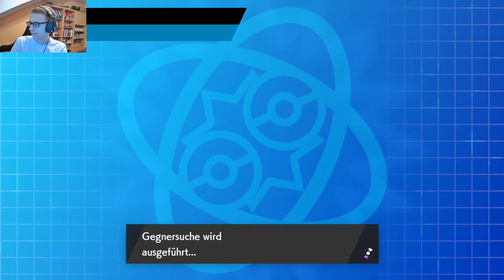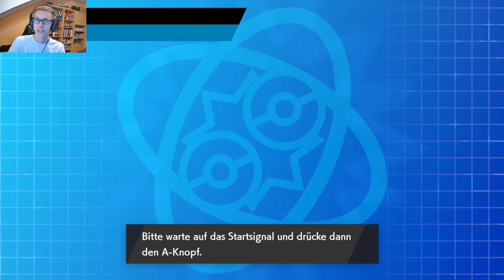VISCARGOAT - UDT-Spieltag Nr.8 vs. Throne Monsters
Sorry, hat nicht mehr für n TB-Video gereicht.

Viel Spaß mit dem Kampf gegen EvE und sein Team Throne Monsters! ^^